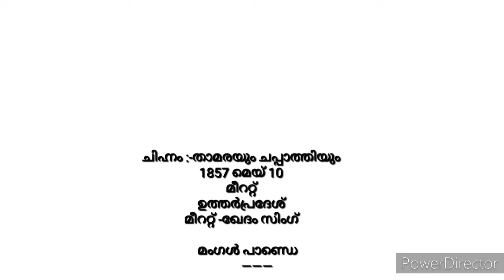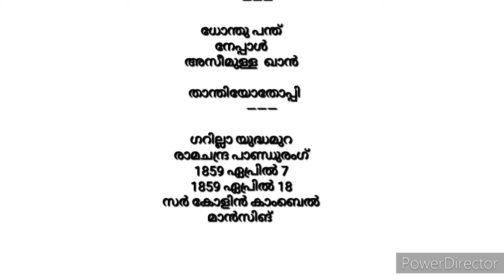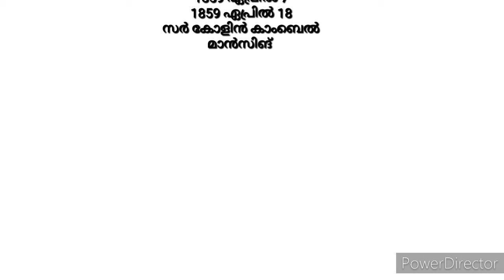ഡിഗ്രി പ്രിലിംസ്, HSA സോഷ്യൽ, LDC -1857-ലെ വിപ്ലവം part 1